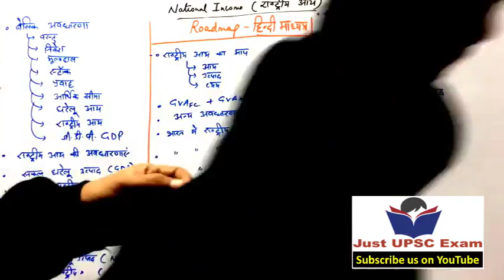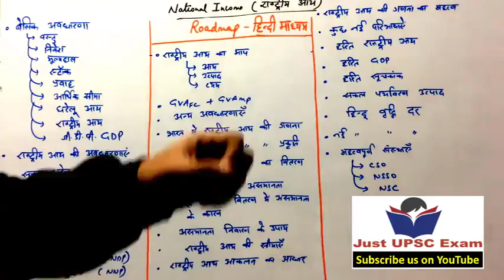Lecture 32 भारतीय अर्थव्यवस्था for IAS & PCS Exam National Income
Indian Economy (GS) for IAS Prelims and Mains
lecture 32 भारतीय अर्थव्यवस्था for IAS & PCS Exam